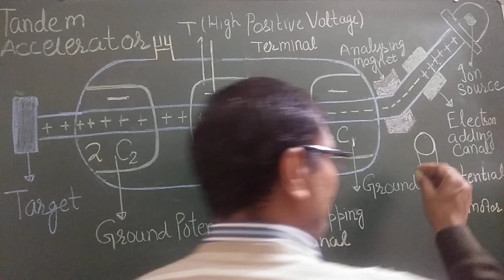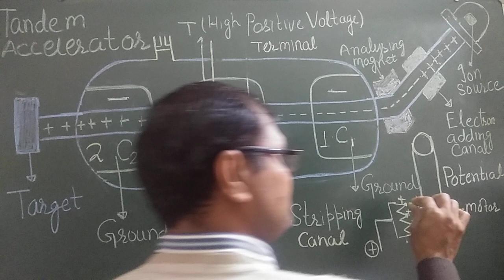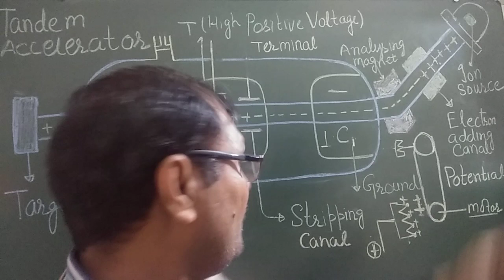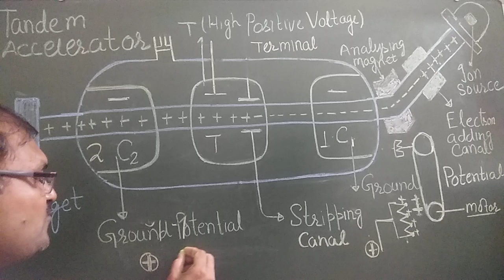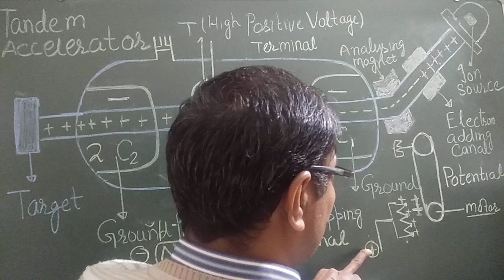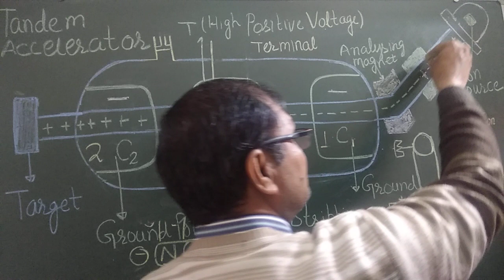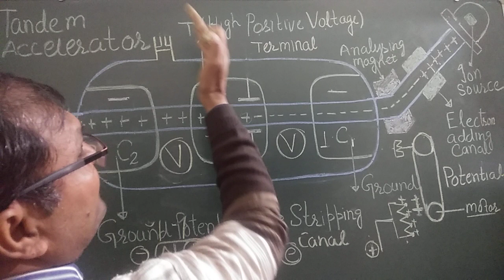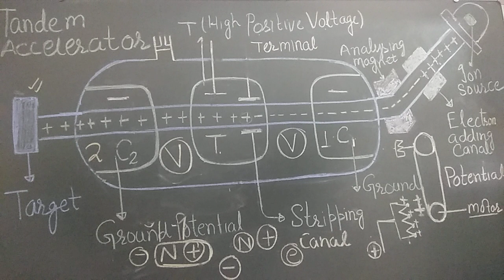TANDEM ACCELERATOR (B.SC.)